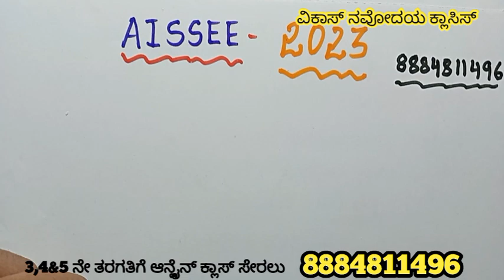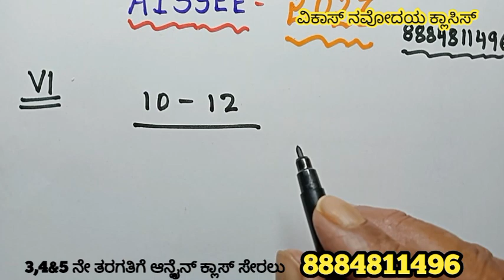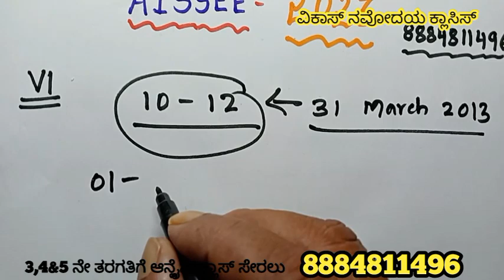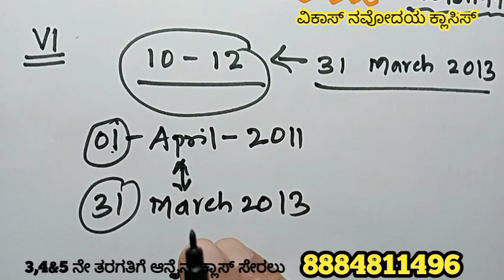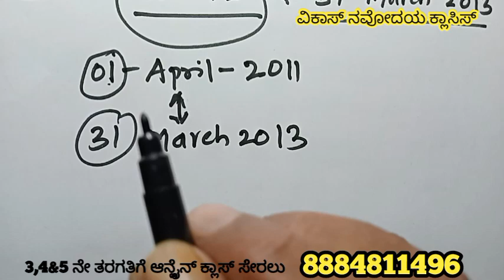ಸೈನಿಕ ಅರ್ಜಿ- 2023 | ಸೈನಿಕ ಅರ್ಜಿ ಹಾಕಲು 6ನೇ ತರಗತಿಗೆ ಬೇಕಾಗುವ ಜನ್ಮ ದಿನಾಂಕ | ಪರೀಕ್ಷೆಯ ದಿನಾಂಕ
ಸೈನಿಕ್ ಶಾಲೆಗೆ ಬೇಕಾಗುವ ಜನ್ಮ ದಿನಾಂಕ,
ಸೈನಿಕ್ ಶಾಲೆ ಅರ್ಜಿ 2023 ಅರ್ಜಿ ಹಾಕಲು 5ನೇ ತರಗತಿಗೆ ಬೇಕಾಗುವ ಜನ್ಮ ದಿನಾಂಕ,
ಜನ್ಮ ದಿನಾಂಕ ಸೈನಿಕ್ ಶಾಲೆ ಅರ್ಜಿ ಹಾಕಲು
ಸೈನಿಕ್ ಶಾಲೆ ಅರ್ಜಿ 2023.
ಸೈನಿಕ್ ಶಾಲೆಗೆ ಅರ್ಜಿಗೆ ಬೇಕಾಗುವ ದಾಖಲಾತಿಗಳು.
ಸೈನಿಕ್ ಶಾಲೆಗೆ ಅರ್ಜಿ ಹಾಕಲು ಬೇಕಾಗುವ ಡಾಕುಮೆಂಟ್ಸ್.
ಸೈನಿಕ್ ಶಾಲೆ, ಅರ್ಜಿ 2023 ಬೇಕಾಗುವ ಜನ್ಮ ದಿನಾಂಕ.
ಸೈನಿಕ್ ಶಾಲೆ ಅರ್ಜಿ 2023 ಕೊನೆಯ ದಿನಾಂಕ ಯಾವಾಗ.
ಸೈನಿಕ್ ಶಾಲೆಗೆ ಅರ್ಜಿ ಹಾಕುವ ವಿಧಾನ.
ಸೈನಿಕ್ ಶಾಲೆಗೆ ಹೆಣ್ಣು ಮಕ್ಕಳಿಗೆ ಪ್ರವೇಶವಿದೆ.
ಸೈನಿಕ್ ಶಾಲೆ ಕೊಡಗು.
ಸೈನಿಕ್ ಶಾಲೆ ಬಿಜಾಪುರ್.
ಸೈನಿಕ್ ಶಾಲೆ ಅಪ್ಲಿಕೇಶನ್ ಯಾವಾಗ.

Sainik school Medicl Test 2023,
Sainik School final merit list date,
Sainik school merit list, Sainik school details in hindi,
Sainik School, Admission Fees,
Sainik school Fees details,
Sainik school complete details,
Sainik school Kunjpura, Sainik school Kapurthala,
Sainik school Amravathinagar,
Sainik school Ambikapur UP,
Sainik school,
Sainik school Rewari, Sainik school Satara,
Sainik school Ghorakhal,
Sainik school Sujanpur,